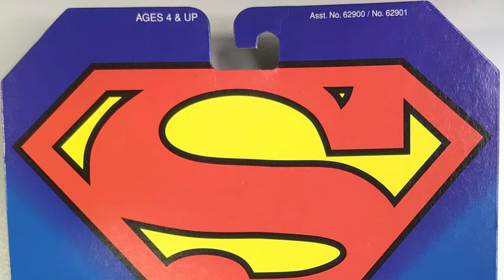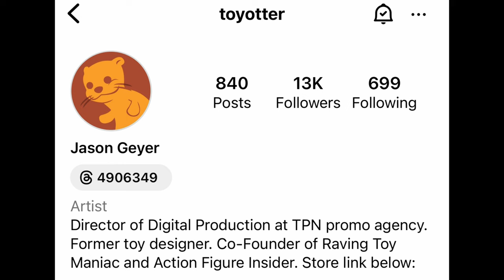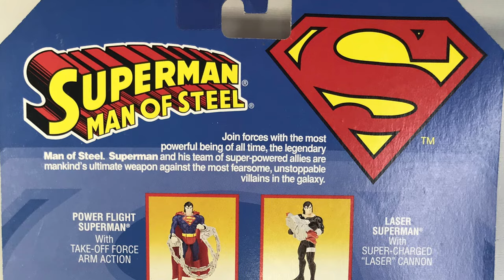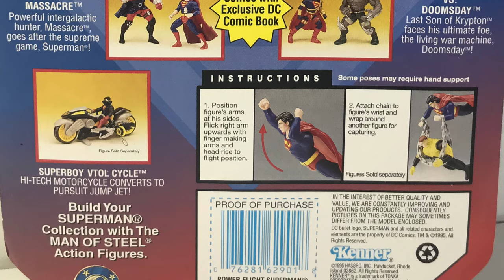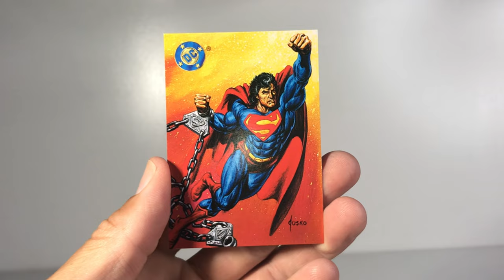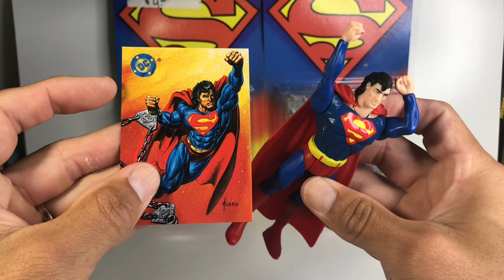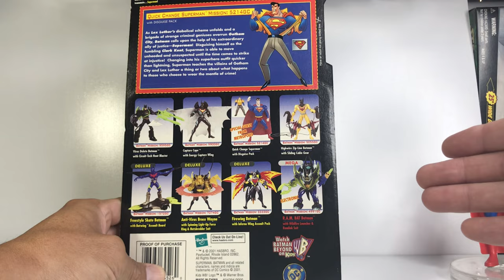1995 Power Flight Superman by Kenner Retro Unboxing Review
I’m doing a new series of unboxing videos;
Which of the 4 will be able to measure up to the BEST ManofSteel made in 1984 by Kenner ?